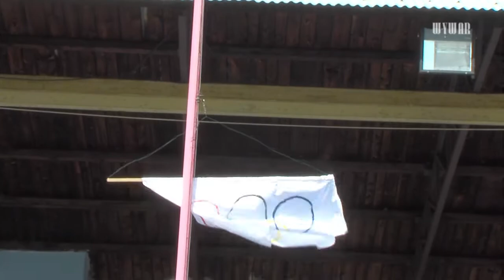Školáci ZŠ Bernolákova na olympiáde